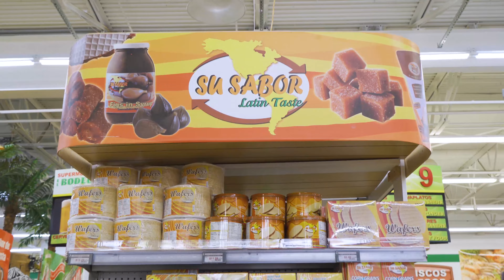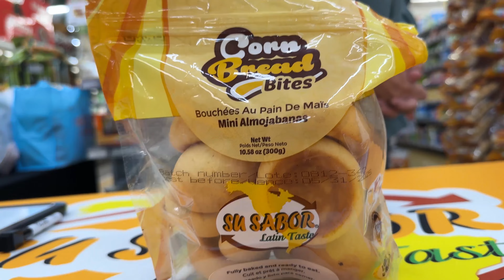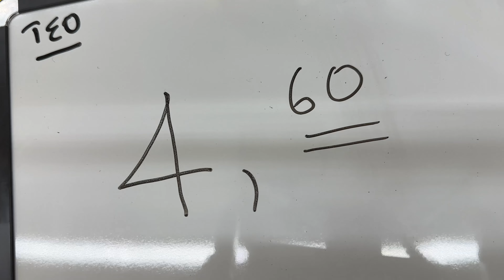El Precio es correcto 3? Desde El Bodegón de Coral Springs, Hernán Orjuela con Susabor.